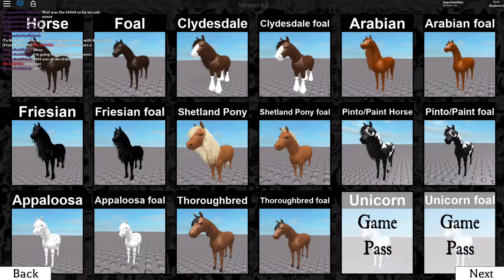ROBLOX HORSE HEART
Hello Everyone!  Welcome back to another video. Let's Play! I hope you enjoy this nice video of horses.

Share my videos! Help me get my name out there!

► Follow Me on Roblox :: SUPERKATABBY